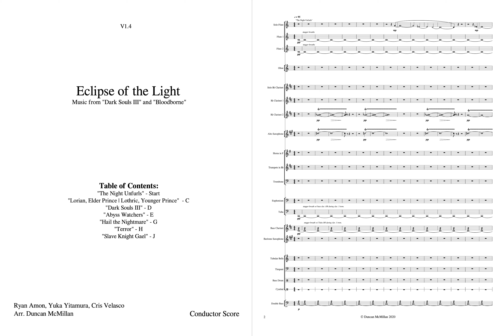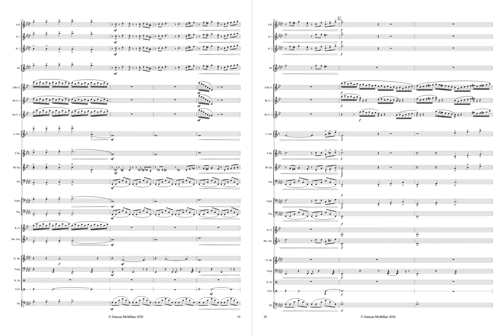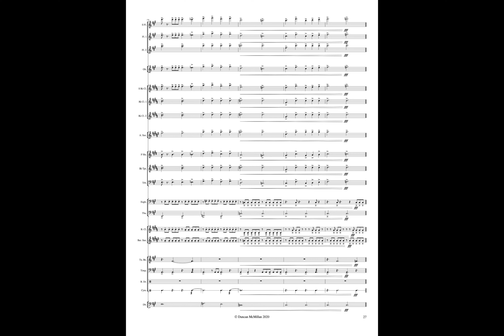Eclipse of the Light - Score Video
Conductor Score for Eclipse of the Light.

Composed by: Ryan Amon, Yuki Kitamura, Cris Velasco
Arranged by: Duncan McMillan